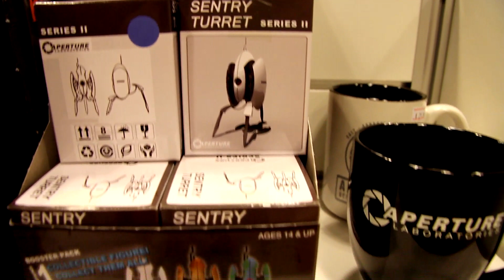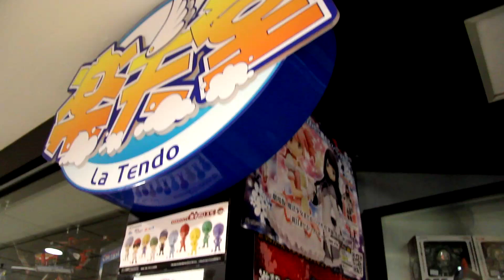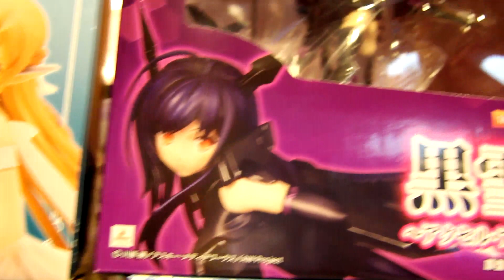Сингапур глазами геймера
В мае я побывала в Сингапуре и нашла там замечательное место - 5й этаж торгового центра Funan DigitaLife Mall. Там располагается множество магазинов со всякими игровыми вещами и фигурками, и я просто не могла не показать и не рассказать вам об этом месте.

Адрес магазинов: 109 N Bridge Rd, Сингапур